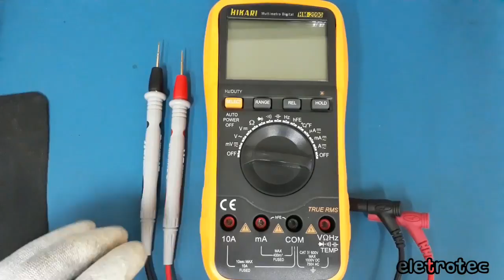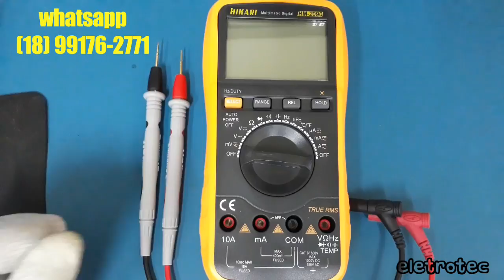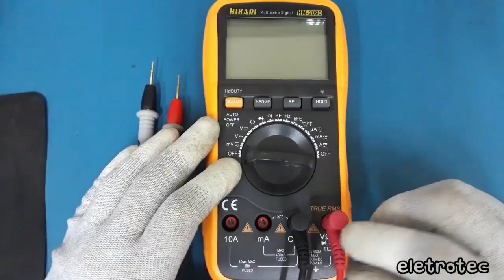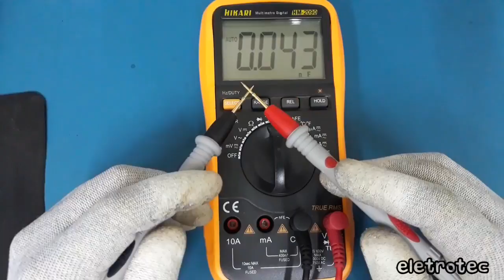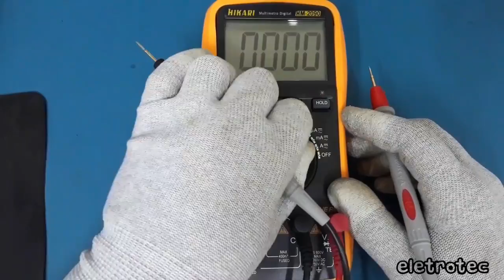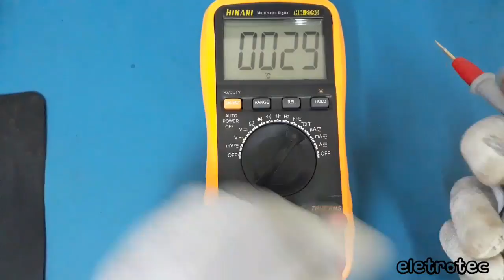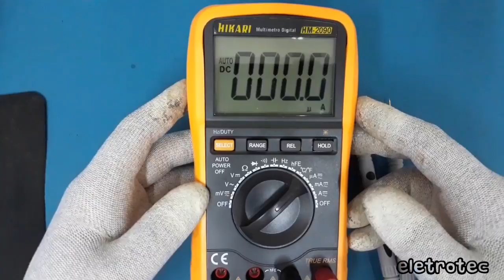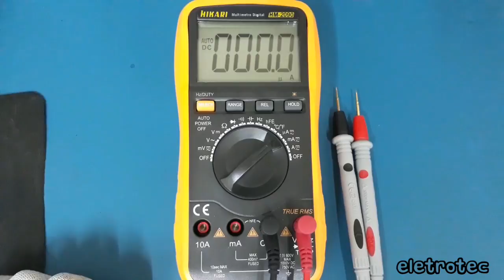Aprendendo as funções do multímetro - Hikari HM-2090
Última semana para promoção de cursos avançados de reparos em placas de smartphones e iphones - EAD